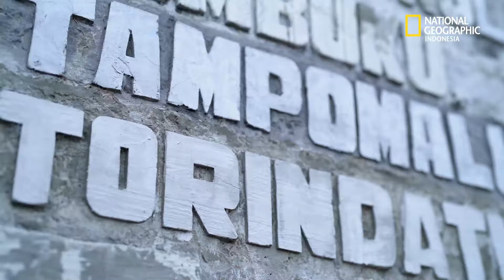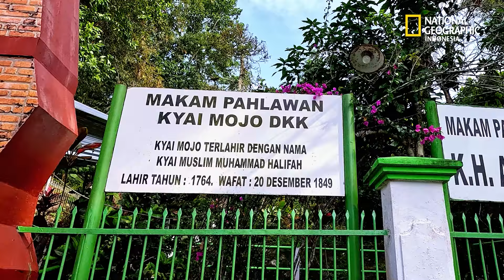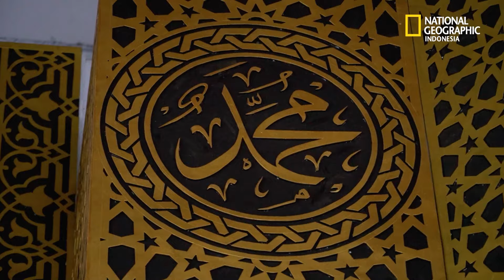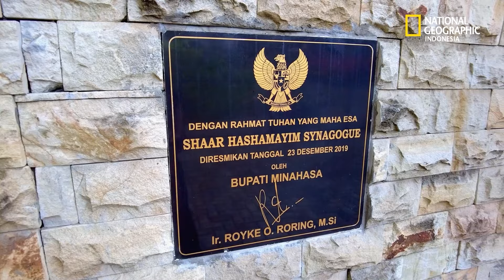Harmoni Agama di Minahasa: Rahasia Toleransi di Sulawesi Utara - National Geographic Indonesia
Selain karena pariwisatanya yang indah, Kabupaten Minahasa juga memiliki keunggulan pada keharmonisan budaya serta keberagaman masyarakatnya. Terbukti pada awal tahun 2023, sebuah stasiun televisi swasta nasional menobatkan Sulawesi Utara sebagai provinsi dengan indeks kerukunan beragama tertinggi sekaligus pelopor toleransi dan kerukunan.  Simak video lengkapnya!
Videografer :
Ricky Martin
Aga Pratama
Zulfikar Muin
Donny Fernando

Video Editor :
Ricky Martin
Video Chapter
00:00 Introduction
00:36 Arti kata Minahasa menurut peneliti budaya
00:50 kebudayaan MInahasa
01:07 Kampung Jaton, kampung muslim minahasa dari Jawa
01:27 Asal Usul Kampung Jaton Minahasa
02:43 Asal usul istilah Torang Samua Basudara
03:20 Sinagoge Yahudi di Minahasa